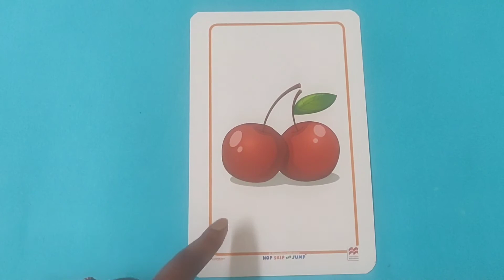Number 2 flash cards